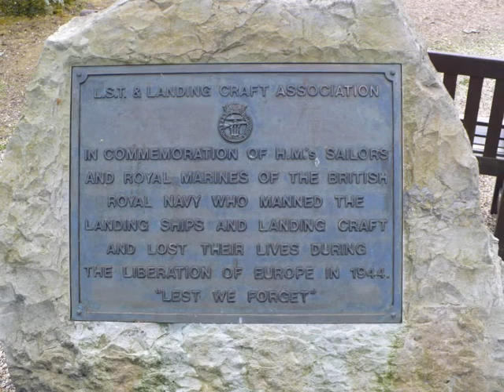exbury gardens 2011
first go at putting clips on here.sorry about the music its all i had at the time.